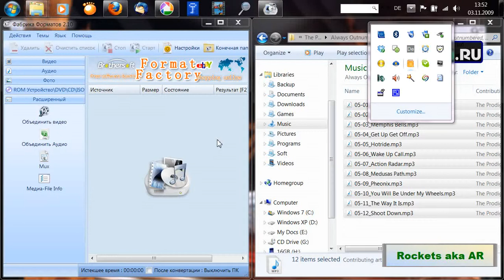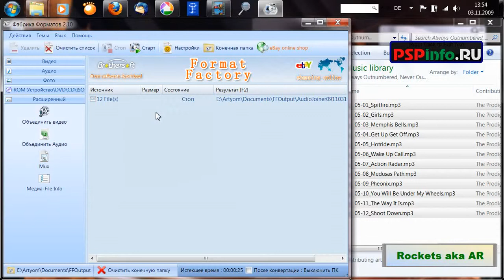Объединение нескольких mp3 в WAV